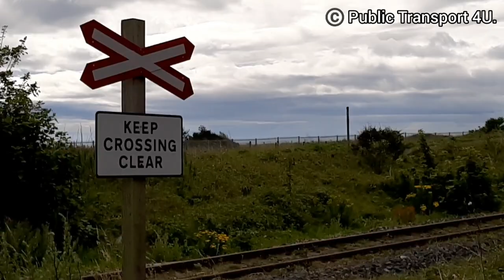*Super Rare* Class 950 runs on the old Sunderland Dock Branch!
This is the video you have all been waiting for: the video of the Network Rail Class 950 test train is finally here!
This video shows you the crossing and track with how it has been prepped for the train by cutting down overgrown vegetation and network rail Van's waiting for it to arrive at Ryhope Grange Junction.
The video also shows the track getting manually changed to allow the train to roll onto the branch.
After testing the branch, the 950 continues to Tees yard in Middlesbrough.
This video is property of Public Transport 4U and is not to be re-used, re-uploaded or re-distributed without giving permission from the uploader: Public Transport 4U.
©️ Public Transport 4U.